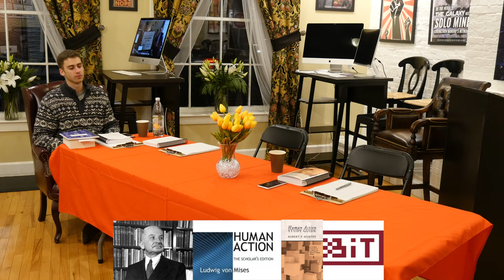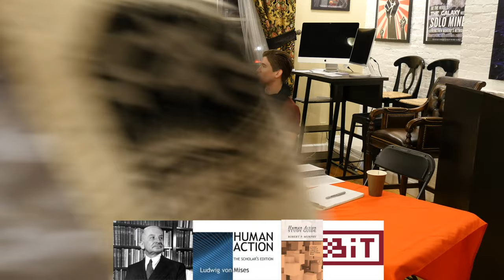Ludwig Von Mises Human Action Chapter 1 Study Group BIT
Every week we get together to discuss the another chapter of Human Action by Ludwig Von Mises. The book is free online from the Mises Institute, and we are using Robert P. Murphy's study guide. This takes place in person at the Blockchain Institute of Technology in Portsmouth New Hampshire.